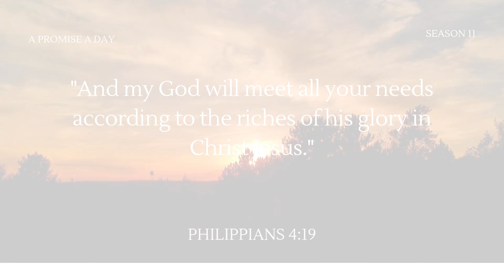Your Suffering Has an End Date - November 1, 2024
When we’re facing trials that seem to have no end, Philippians 4:19 reminds us that God is faithful to meet all our needs.

Today's promise assures us that our suffering isn’t endless—God has a plan to provide for us and bring us through every challenge.